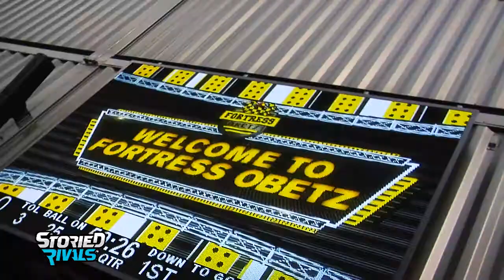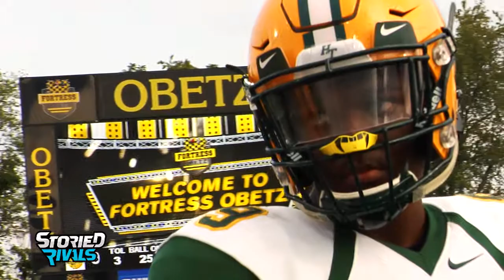Hamilton Township Football 2017 | DVD Trailer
Hamilton Township's up and down season saw some incredible games and memorable moments. The Rangers were able to grind out a win in their home-opener with Groveport, while the season hit its climax with a Week 9 thriller at Amanda-Clearcreek. Despite a 4-6 finish, Hamilton Township threw down some of the biggest plays (and dance moves) in Central Ohio. WATCH the trailer here, and be on the lookout for your full DVD copy...COMING SOON!